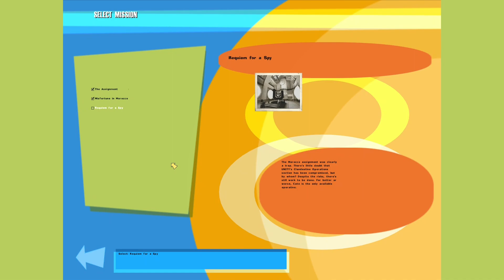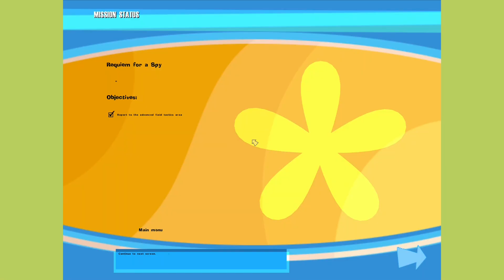NOLF: Requiem for a Spy - Stealth Walkthrough / Superspy / All Intel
01:01 Intelligence item №1

The main goal of this walkthrough was to be a superspy: take zero damage, stay undetected, don't kill or knockout anybody unless it's really necessary and minimize interactions with the environment.
Also I tried to listen to or take part in all conversations happening in this game.